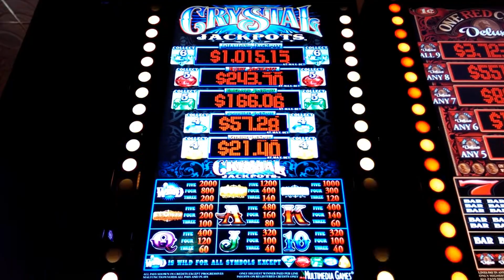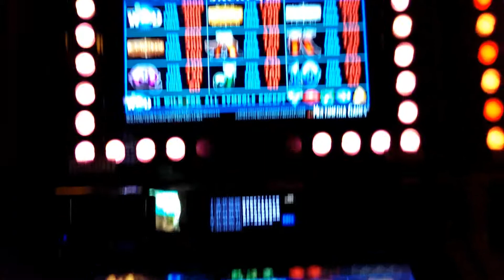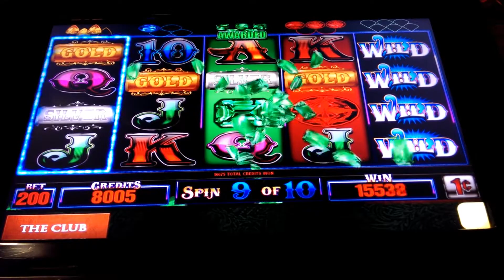Crystal Jackpots Slot - Progressive Wins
Said I wasn't going to a casino on Xmas...but I lied = ).  Free Spins bonus in Multimedia Game's Crystal Jackpots.  With Max Bet, based on the number of crystals you get, you are eligible for Progressive awards.  A decent win that helped turn things around.  Made up the earlier losses, then took the winnings here and got a nice $216 Buffalo line-hit to end the mini-trip with a win.  Taken at Pechanga Casino in Temecula, CA.